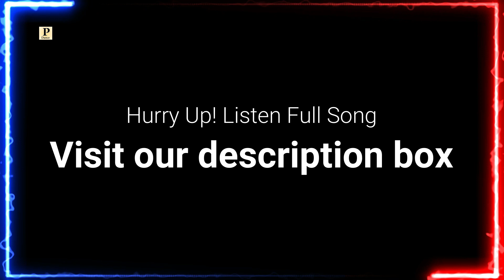Tere Bharmoura || Latest Bharmouri Song